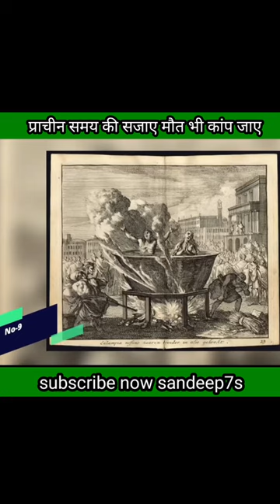प्राचीन समय की कुछ ऐसी सजाए मौत भी कांप जाएगी 😰😰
earh adventure,earth adventure in hindi,most dangerous punishments in history,facts,amazing facts,mystery,top 5,top 5 things,top 10,history,hindi facts

purane jmane ki sajaye,pehle ki sajaye,purane jamane me saza dene ke tarike,gaane sune ansune,prachin samay ki saja,prachin samay ki sabse khatarnak saja,itihas ki dardnak sajaye,itihaas ki sabse bhayanak sajae,itihaas ki sabse bhayankar sajae,itihaas ki sabse khatarnak sajae,purane gane,pracheen sajaye,kala pani ki jail ki saja,itihaas ki 3 sabse khatarnak sajae,saja dene ki techniques,shivji bihane chale paalki sajay ke,daman div jail

kaise di jati hai fansi,jungle hai aadhi raat hai,vardaat with shams tahir khan,manik bedi all movies,yeh rishta kya kehlata hai,sheesha chaahe toot bhi jaaye,sheesha chahe toot bhi jaaye lyrics,rajat shar,anu malik,ajmal kasab,aparadhini yesayya,yogi adityanath,rajasthan latest news,sadhguru and asaram bapu,rajasthan protest,aaj ka taja samachar,ram rahim condition,ram rahim mad,asaram bapu latest news,rajasthan news,ram rahim in jail

purane jmane ki sajaye,pehle ki sajaye,sajaye dene vaali machine,pracheen sajaye,saja dene ki techniques,purane jamane,garud puran ki 7 baate,janam praman patra kaise banaye,bhoot ki kahani,do train ki bhidant,quran yad karne ka asan tareeka,qayamat ki nishaniyan,kala jadu ki nishaniyan,sajda my name is khan,quran yad kese karen,saja ke khofnak tarike,rahat indori ki shayari,paras pathar ki jankari,sayed saadi qasmi,dr rahat indori ki shayari

purane samaye mai apradhi ko saja
purane samaye mai apradhi ko saja kese dete the
purane samaye mai apradhi ko haathi se kuchla jata to tha
purane samaye mai garampani mai daal dia jat tha
apradhi ki sja
shorts
shorts video
shorts trending
shorts viral
shorts fact
amazing facts
amazing shorts
amazing video
advancher shorts
shorts entertainment